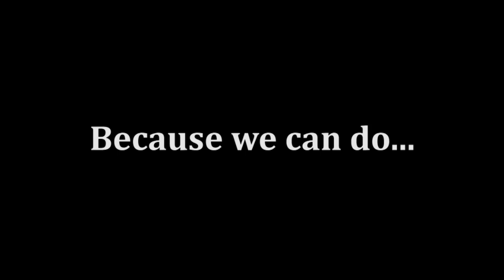WHY WSU? Anything is Possible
Video by Washington State University student Cody Kallinen.

"Like" this video to vote for it to be the People's Choice Award winner in the 2016 WHY WSU? Student Video Contest. Voting ends at 5PM on Friday, November 4, 2016. People's Choice winner receives $200!!